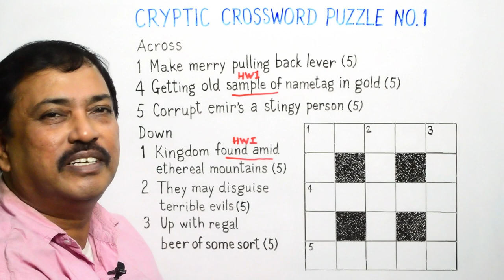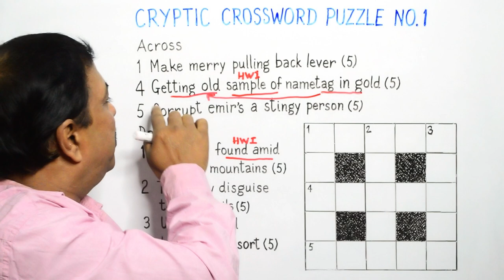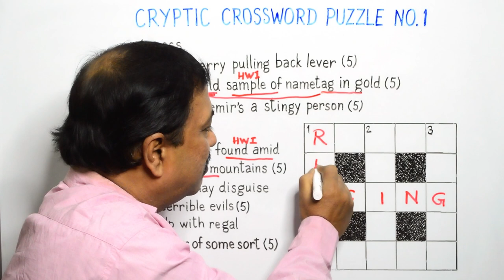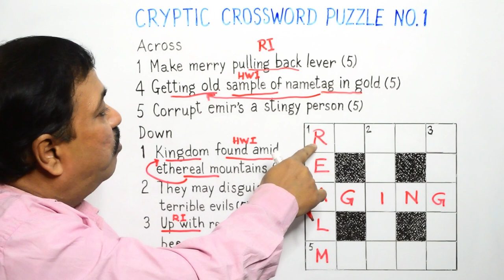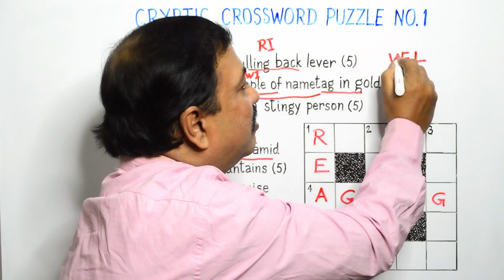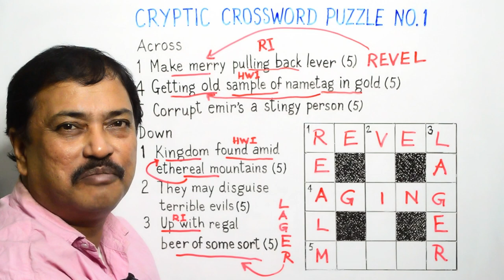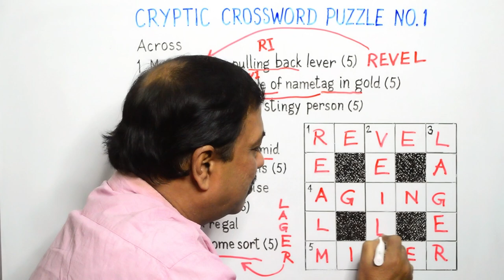Learning Cryptic Crosswords - Episode 4 | Cryptic Crossword Puzzle No. 1 | Rahmat Ali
This is our fourth episode on learning cryptic crosswords.  Here, as beginners, we shall be writing the answers of the clues inside a crossword grid for the first time.  This episode is having a combination of all the three types of indicators inside the clues that we have just learnt in the past three episodes, namely, the anagram indicator, the hidden word indicator and the reversal indicator.